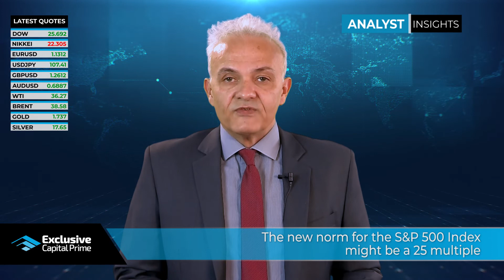The new norm for the S&P 500 Index might be a 25 multiple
Today's main headlines:

•Record amount of dry powder on the sidelines
•Fiscal and liquidity support ongoing
•Interest rates at or close to zero forever
•Expect a fair multiple for the S&P 500 to trend higher over the years